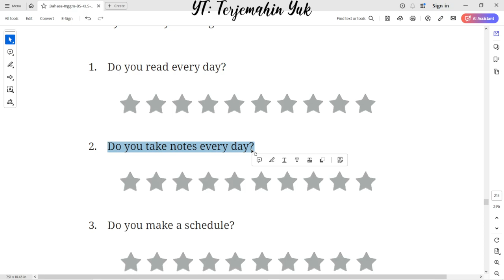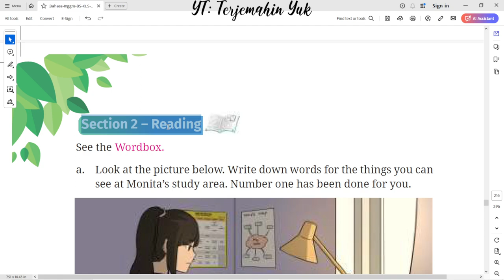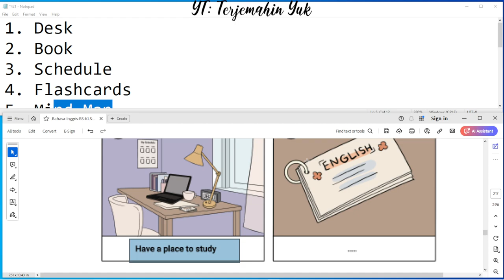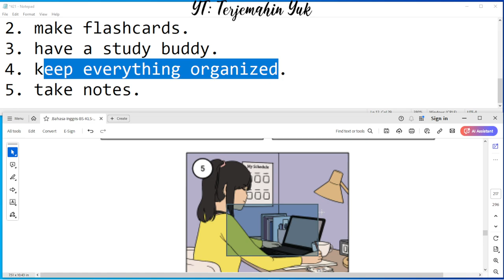Hal. 183-185 kelas 7 Terjemahan Buku Bahasa Inggris SMP Kurikulum Merdeka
Unit 3. My Study Habits
Section 1 – Say What You Know : Rate yourself by coloring the stars.
Worksheet 4.23
Look at the picture below. Write down words for the things you can see at Monita’s study area.
Picture 4.7 Monita’s study room
Worksheet 4.24
Worksheet 4.25

terjemahin yuk
terjemahinyuk
terjemahkan yuk
Tingkat Lanjut
kunci jawaban
belajar bahasa inggris
pelajaran
halaman .